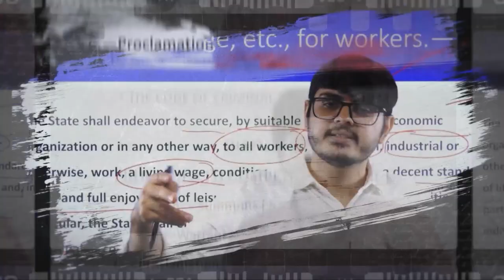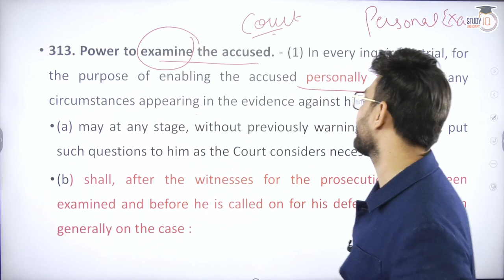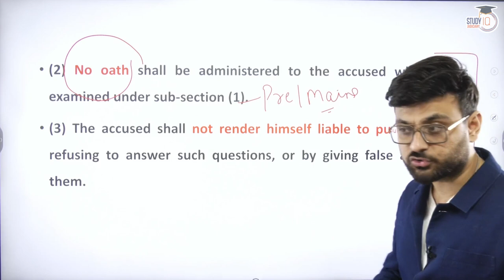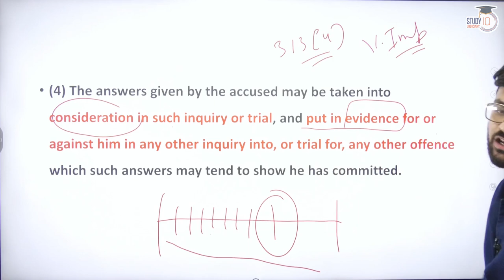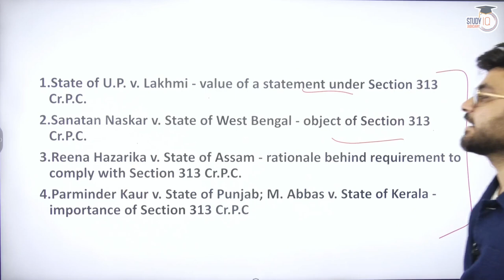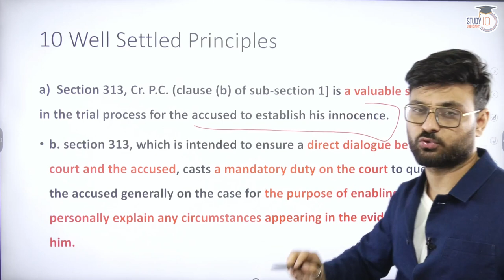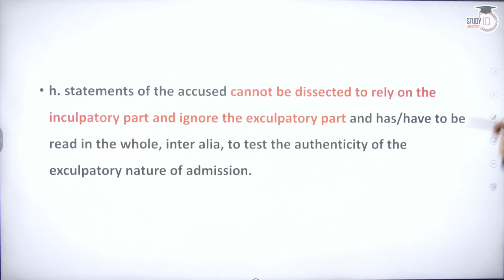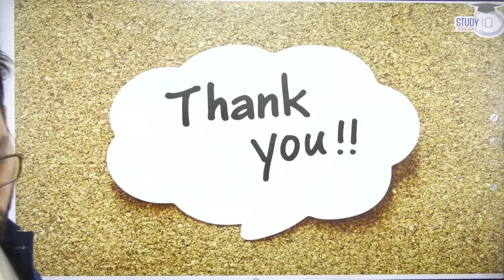Personal Examination of the Accused: Section 313 CrPC | Judiciary Preparation | StudyIQ Judiciary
If you are preparing for a career in the judiciary, understanding the legal procedures and principles is crucial. In this video, StudyIQ Judiciary provides an in-depth explanation of Section 313 of the Criminal Procedure Code (CrPC), which deals with the personal examination of the accused. Our expert legal team breaks down the key aspects of this section, including the purpose of the examination, the rights of the accused, and the procedure for conducting the examination. This video is a must-watch for anyone preparing for the judiciary exams!